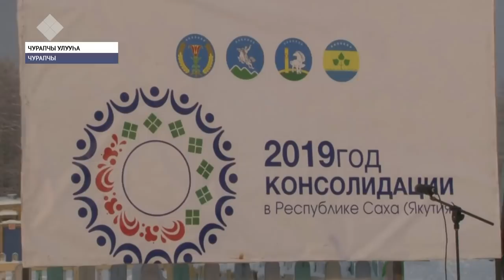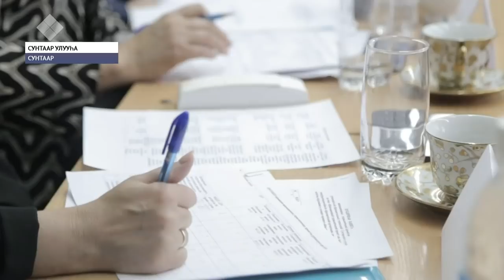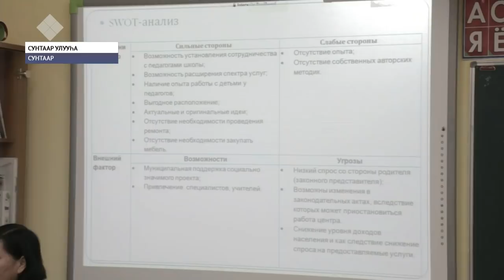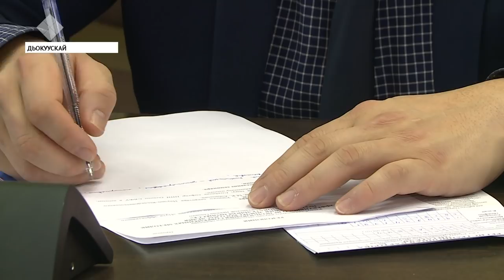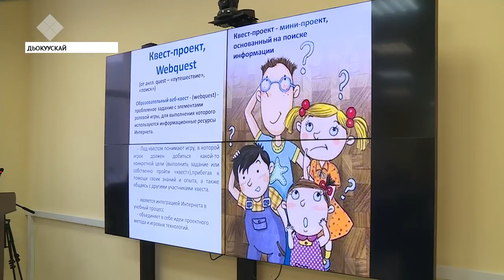«Саха сирэ» информационнай биэрии. Ахсынньы 06 күнэ, 13:30 ч